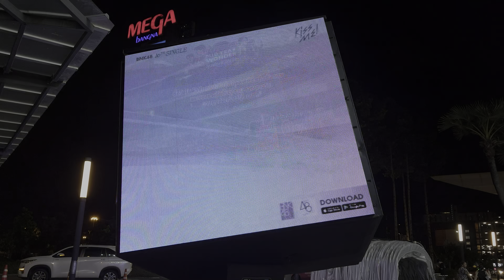[Billboard BD 2024] 19th Years Berry BNK48 / Samut Prakan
HAPPY BIRTHDAY
00:00 Billboard official : Mega Bangna (ลานน้ำพุ)
00:18 Billboard official : Mega Bangna (ป้าย CUBE)
- Billboard official : Centerpoint Siam Square (ด้านหลัง) มีปัญหาเรื่องการเล่นป้าย ทำให้ไม่มีในวิดีโอนี้
ถ่ายทำจากโบ๊ท 100%
Filmed By GalaxyS24Ultra